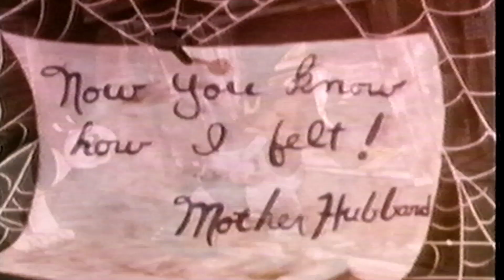Porky Pig starring in "Porky's Bear Facts - Cartoon Superstars - Loony Toons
Porky has trouble with his lazy bear neighbour.